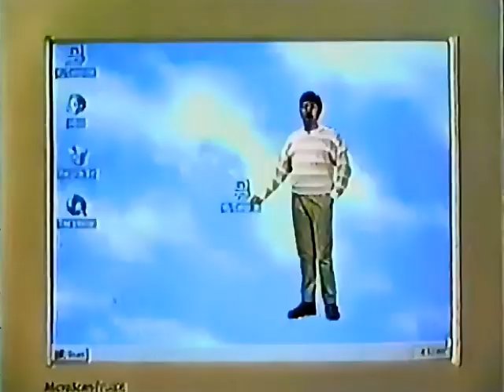Elite Computers commercial from 1996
Pulled from VHS Tape of December 22nd 1996 broadcasts of California Dreams on KHQ6 and Touched by an Angel on RDTV.